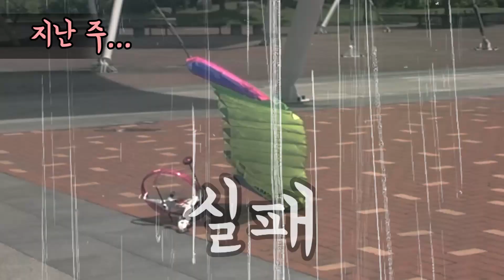범블비 드론을 하늘 끝까지 날려버렸습니다.. 권재관의 범블비 드론 리뷰!! [재관둥이]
트랜스포머 범블비 드론 리뷰!?
리뷰하려 했는데 모르고 대기권을 돌파해버렸어요.. ㅠ

개그맨 권재관과
모든 기계를 다루는 채널 재관둥이 입니다!!